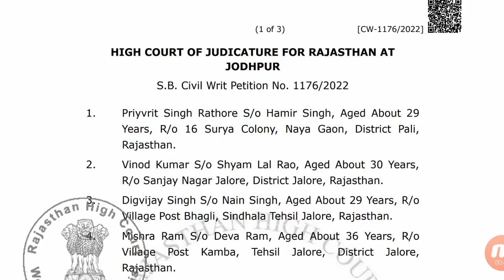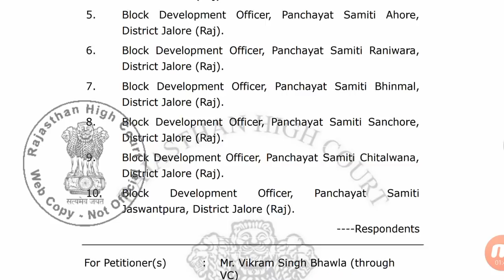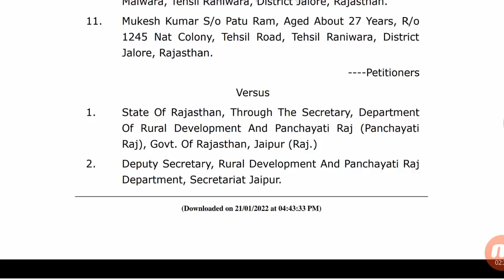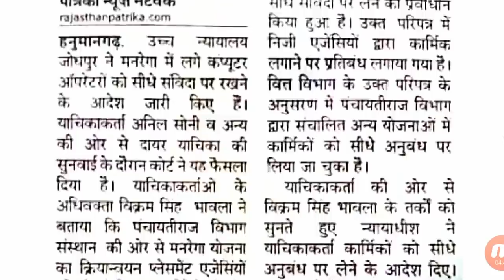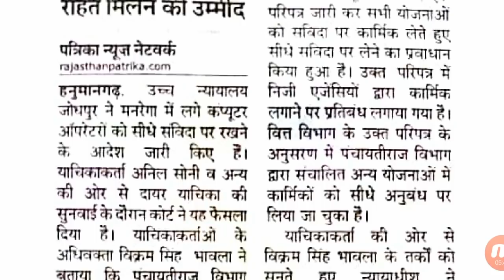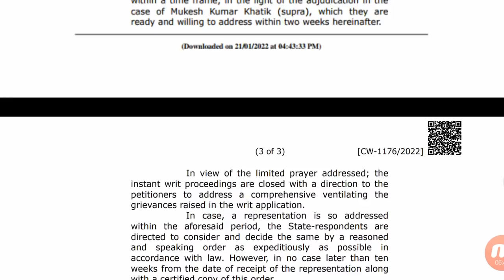🔴 संविदा कार्मिको को लेकर High Court ने दिया फैसला 👉 Anil Soni & Othrs Writs पर फैसला 👉 मिलेगी राहत🤔